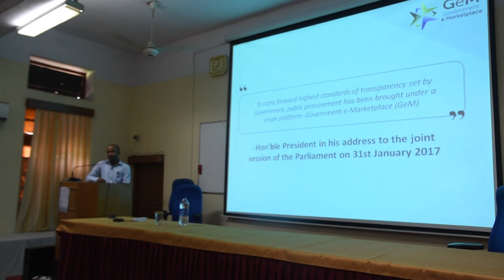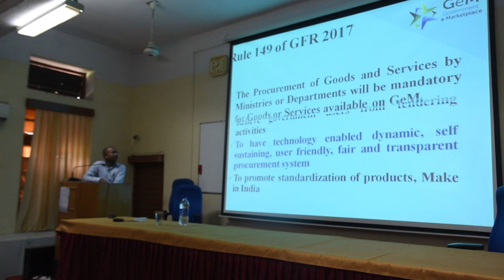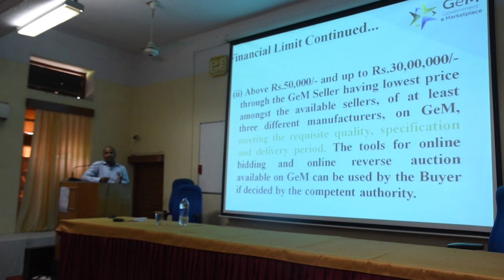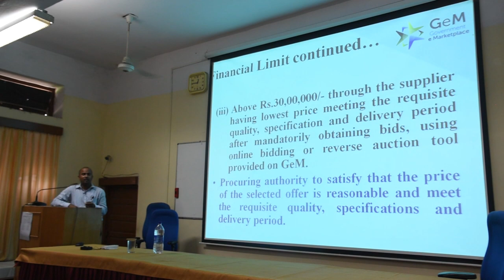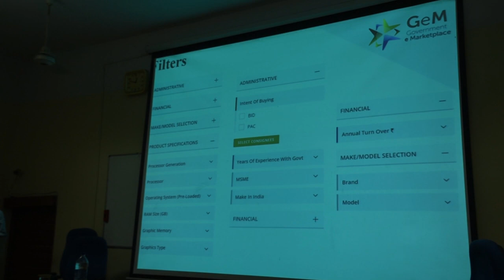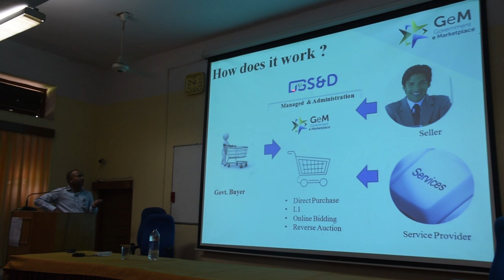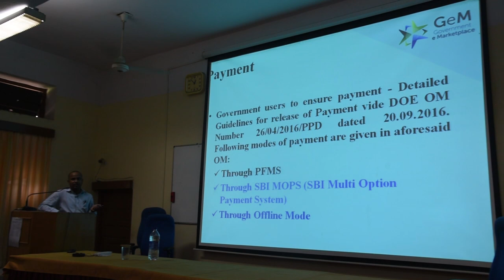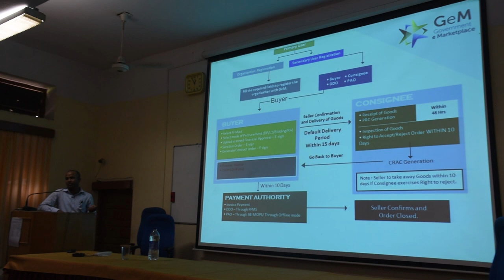Devendra Pratap | Government E-Marketplace GeM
Dr. Devendra Pratap | Government E-Marketplace GeM | Asst. Registar, IIT BHU